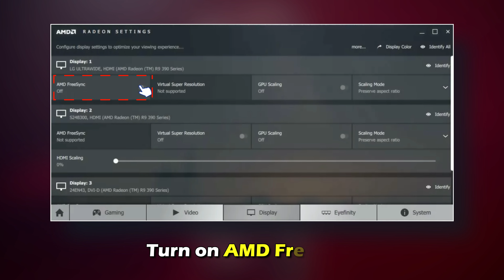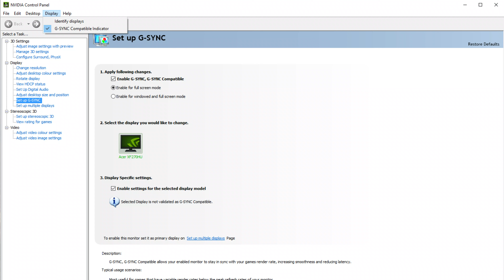How To Turn on FreeSync (How to Enable AMD FreeSync in Windows 10)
How To Turn on FreeSync (How to Enable AMD FreeSync in Windows 10). In this video I will show how to turn on Freesync in your Windows.

FreeSync is an AMD technology that mediates communication between your computer's GPU and displays to reduce or eliminate shattering and tearing when playing games and watching high-quality videos. This guide shows you how to enable this feature in your Windows 10 computer.
AMD graphics card
You'll need a FreeSync monitor and a Radeon graphics card. Connect your monitor using a display port connection, then follow these steps.
1. Access your AMD Radeon settings.
2. Click the display tab.
3. Turn on AMD FreeSync.
Nvidia graphics card
You'll need a FreeSync monitor that works with the Nvidia graphics. These have "G-sync-compatible" branding. Install the latest drivers and follow these steps.
1. Access the Nvidia control panel.
2. Select “Display settings,” then “Set up G-sync.”
3. Enable G-sync.
4. Choose your display and select “Enable settings for the selected display model.”